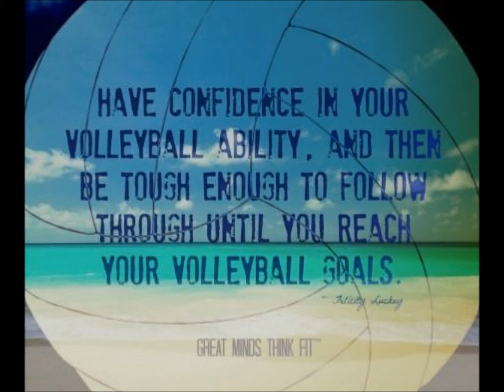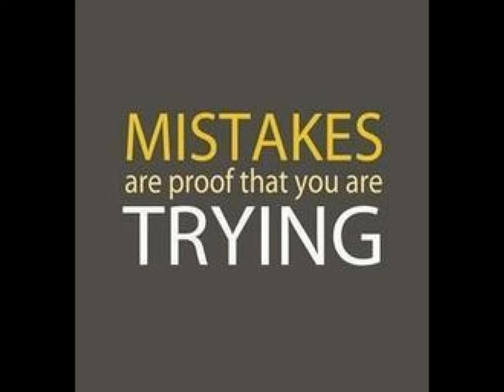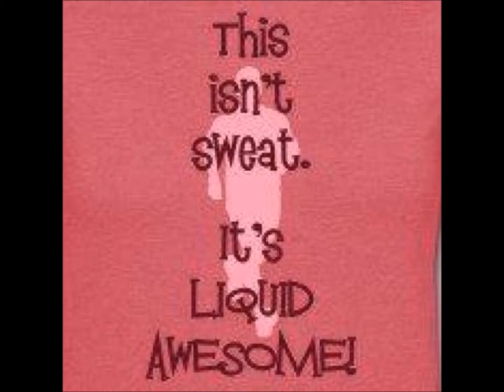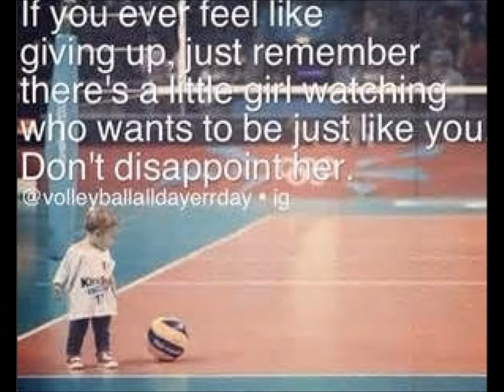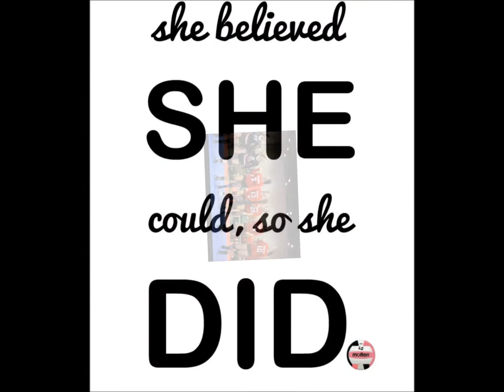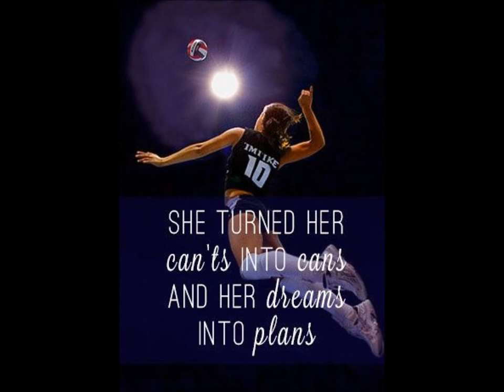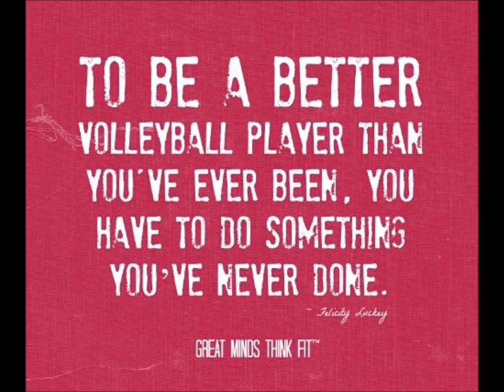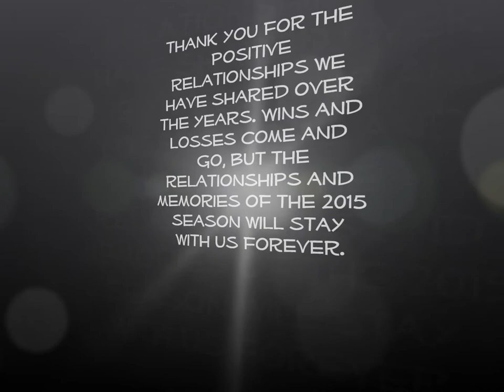Volleyball movie 2015